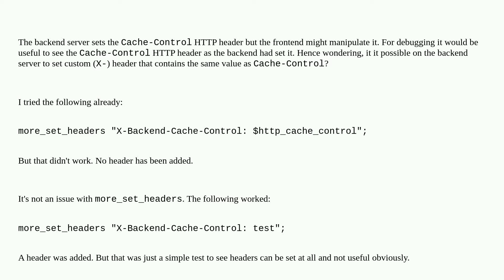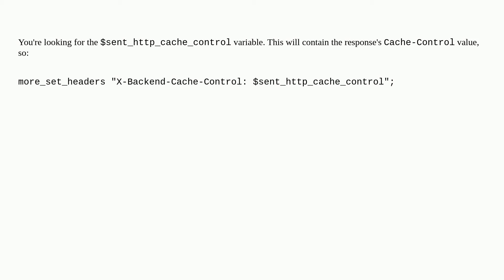nginx: How to backup / duplicate nginx Cache-Control header?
A special thanks goes out to the awesome community

  nginx